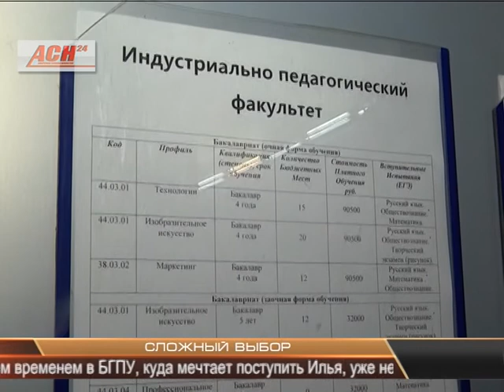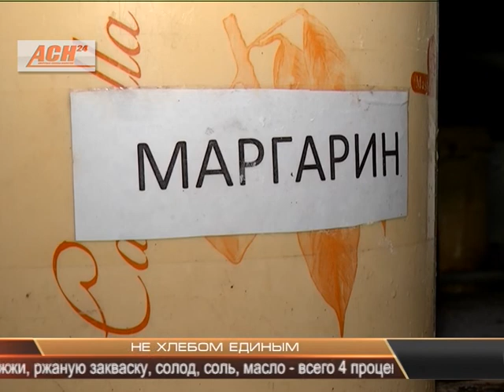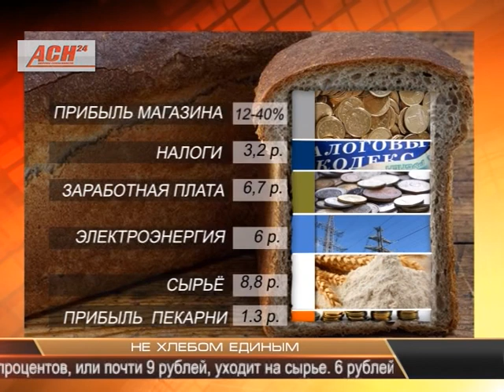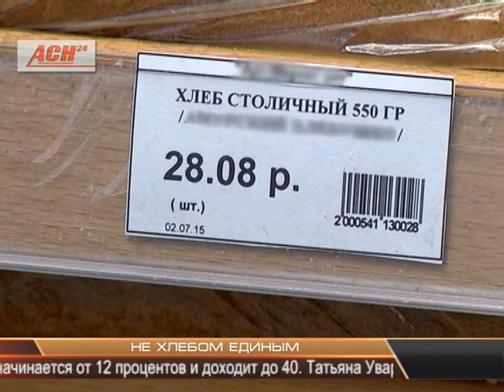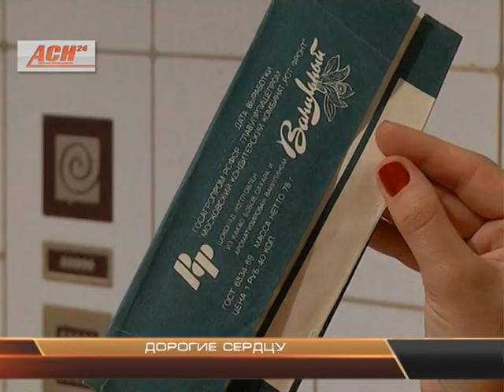7 Дней 12 июля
Самые важные темы этой недели и самые обсуждаемые события - в программе Семь дней.